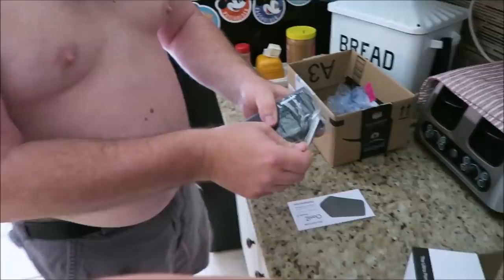First Evening On The Deck & We Try NEW Haagen Daz Ice Cream || April 2019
NEW Speaker